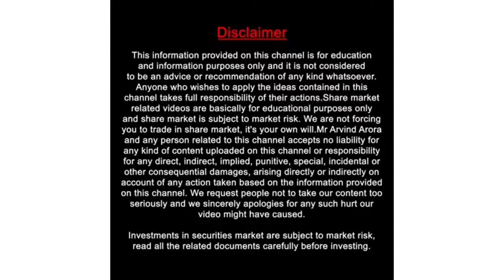College teacher कैसे बना करोड़ों का मालिक # Motivation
College teacher कैसे बना करोड़ों का मालिक motivation gyan
This is the fan page of Arvind Arora sir